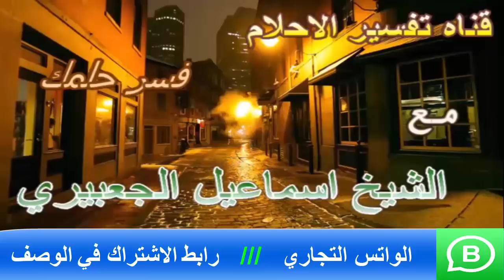أحلام تبشر بتحقيق الأمنيات في المنام | اسماعيل الجعبيري